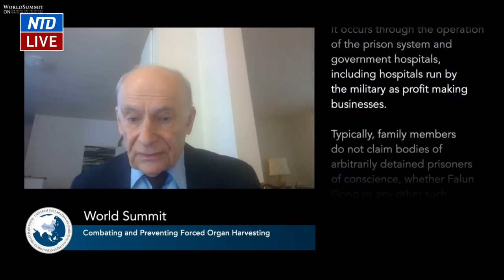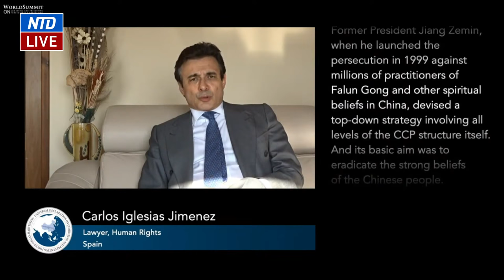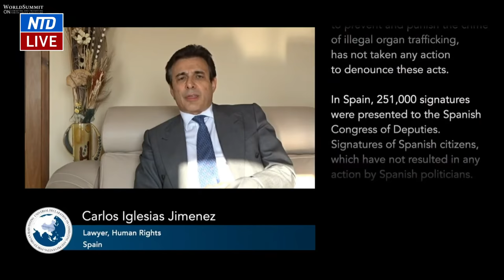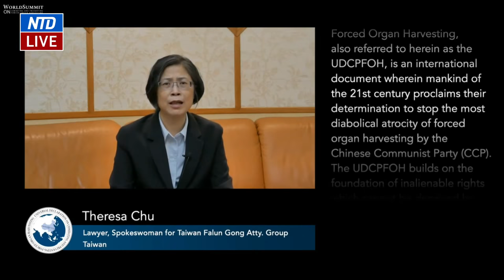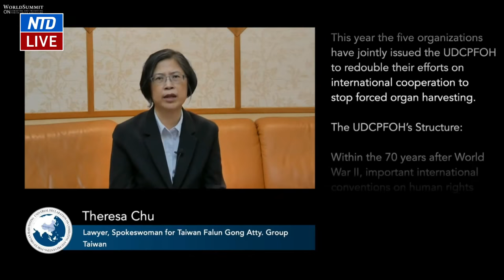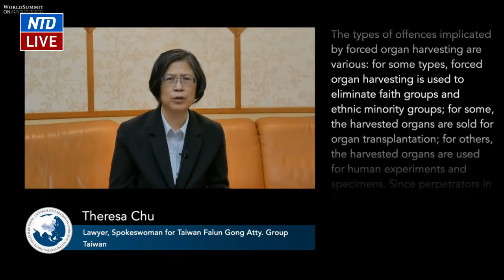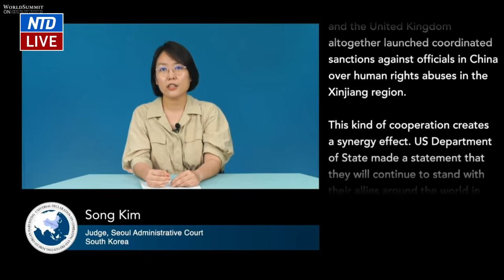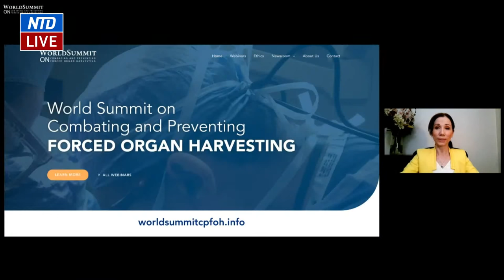LIVE: World Summit Against Forced Organ Harvesting : An Alarm to Humankind